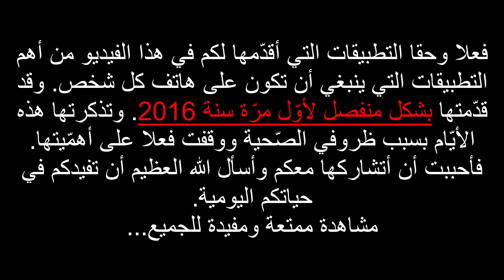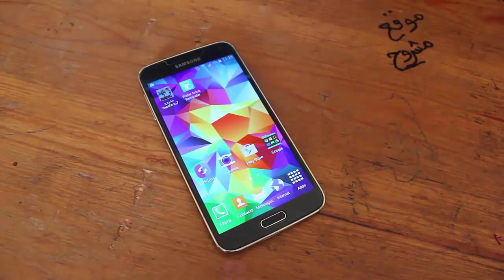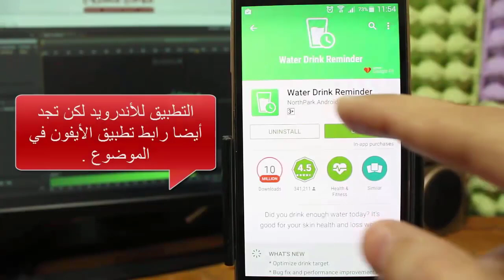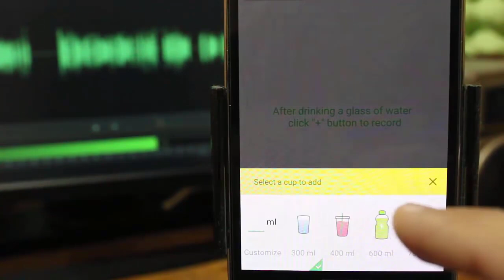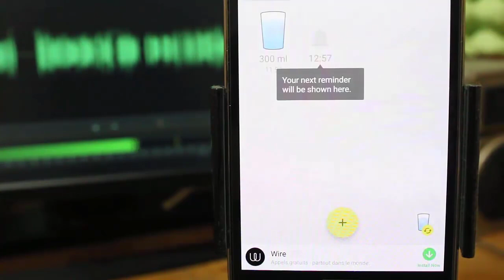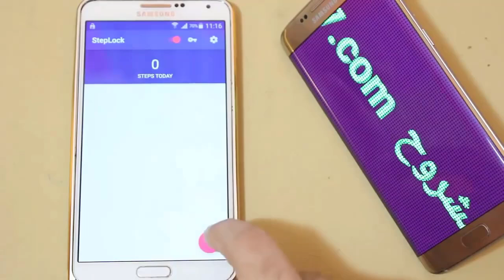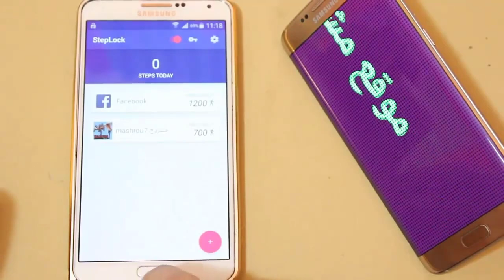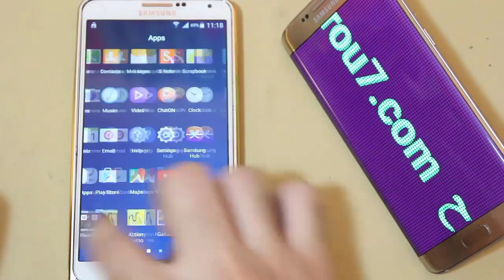أهم التطبيقات التي تحتاجها في الصيف! صدّقني لن تجد أهم منها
رابط التطبيق الأول
إنضم الى صفحة مشروح على الفيسبوك
لو أعجبك ما اقدمه تستطيع دعمي على بايبال